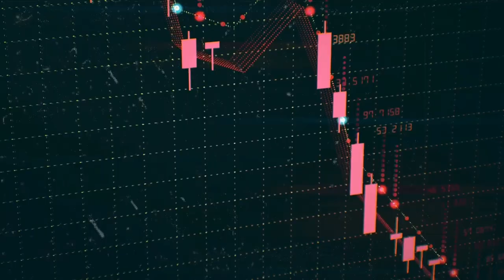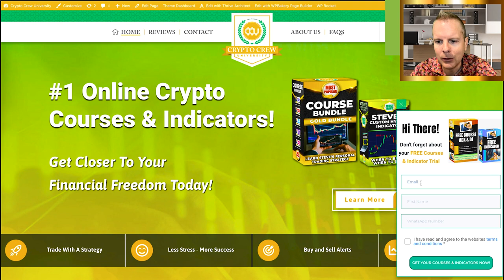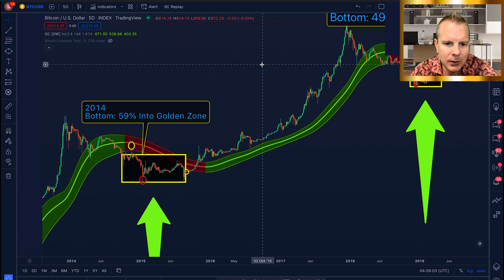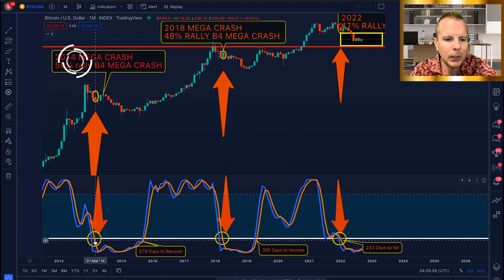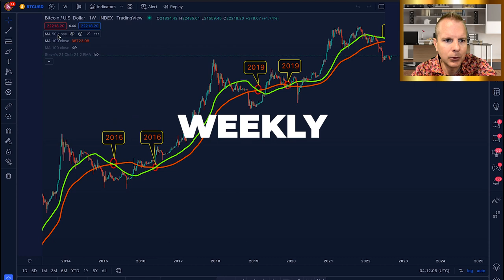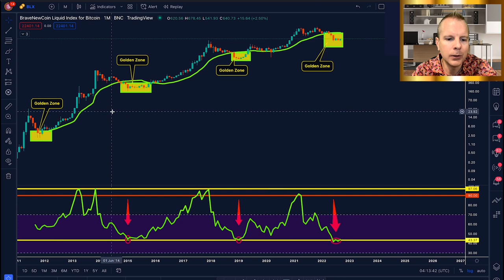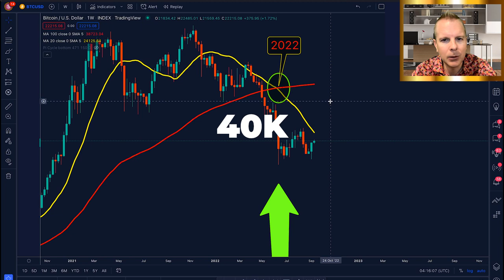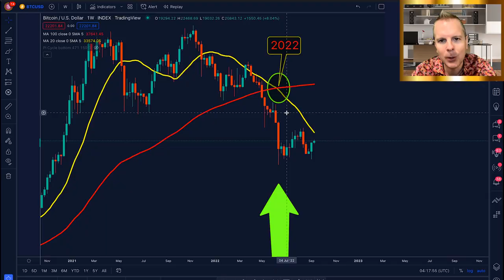Warning: Everyone is WRONG About Bitcoin Crash In October – This Will Happen Instead